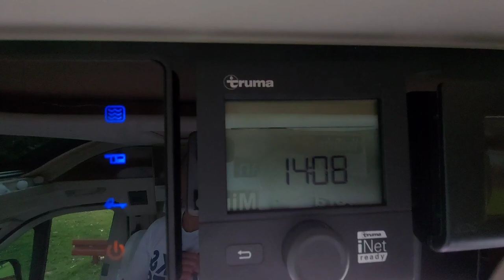Nagelneuer 82k € Van mit Yacht-Feeling 🛳️ Admiral Mobilvetta Roomtour mit Besitzer 🗣️🎙️🚐🌄😃👍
Warum er ihn in heutigen Zeiten gerade neu gekauft hat und ob er glücklich mit ihm ist: Admiral Mobilvetta Van Fahrer stellt sich einer Fzg Roomtour und meinen Fragen... Viele Grüße an absolut alle campingbegeisterten Zuschauer von Nora & Mirko mit Levi 🗣️🎙️🚐🌄😃👍